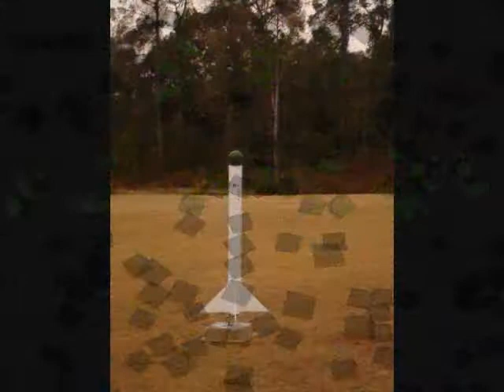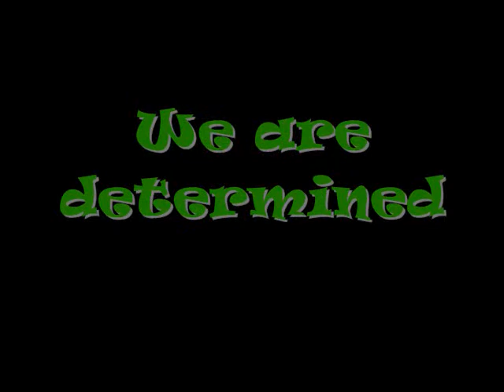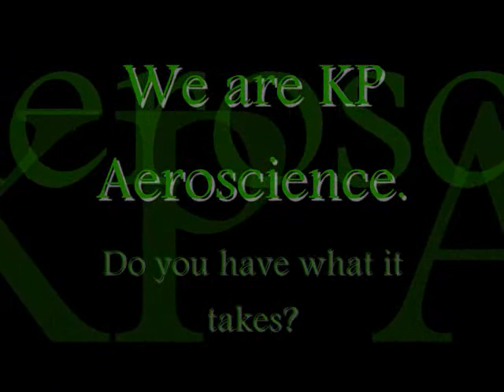Kingwood Park Aeroscience 2010-2011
This was the second year of the Aeroscience program led and taught at Kingwood Park High School by Jim Brown who is a Graduate of the Coast Guard Academy, Eagle Scout, retired engineer, and the best science teacher I've ever had.